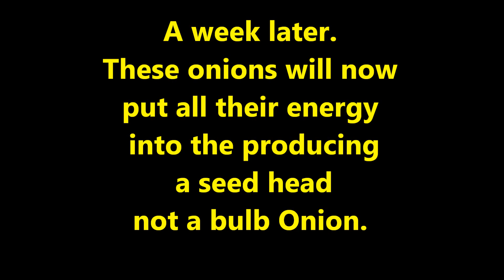Grow Onions When its too hot & its too dry vegetables get stressed & bolt in an effort to set seed.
Extremes of weather can have adverse effects on growing crops. Here at Home Grown Veg in the UK we are having a sunnier, hotter, dryer spell than usual. This I think is taking its toll on my red skin onions. Other vegetables are looking stressed so this might just be the start of what's to come.